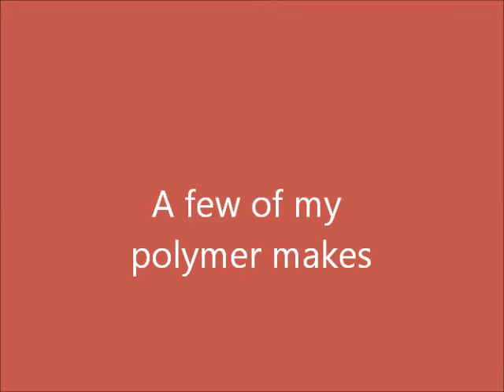My polymer set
This is my first set of polymer clays. All of my makes arent fewatured on here but just a few. Feedback is much welcomed :)